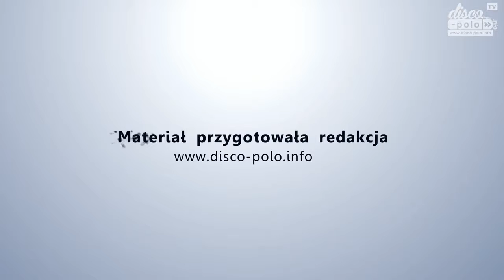Piękni i Młodzi Jedno słowo(Klub Remont)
Piękni i Młodzi w piątek 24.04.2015 zagrali koncert w warszawskim klubie Remont. Zobaczcie jak wykonali swój najnowszy hit - ''Jedno Słowo''. !!! zakaz .